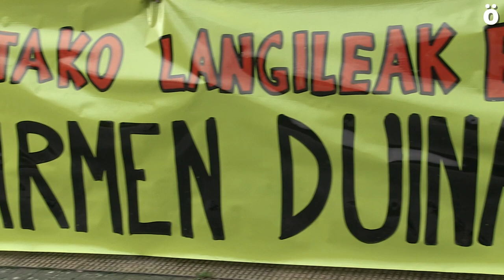LABek konponketa tailerretako langileentzako errespetua eta baldintza duinak exigitu dituTaleres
Gaur eguerdian LAB sindikatuak elkarretaratze bat egin du patronalaren aitzinean gaurko negoziaketaren aitzinetik, patronala bera eta sindikatu batzuk sektoreko langileenganako duten errespetu eskaxa salatzeko. LABen arabera ez da ulertzen ahal 2018an negoziatzen hasi zen hitzarmena oraindik irekita egotea. Eta hagitz larritzat jo du gaurko negoziaketan, 2018, 2019, 2020 eta 2021 urteak "reseteatzeko" egindako planteamendua. Modu berean, negoziaketa egoera berdinean jarraitu ezkero, protestak areagotuko dituela iragarri du.